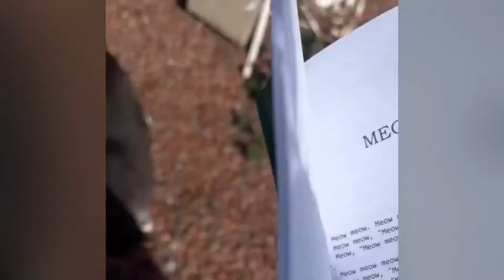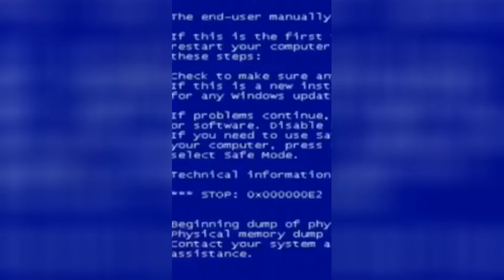Try Not To Laugh 🤣 New Funny Cats And Dog Video 😹 - Just Cats Part 26